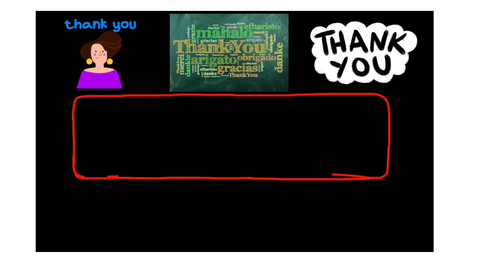Happy birthday Alexandro video